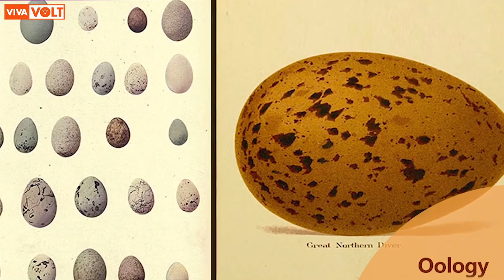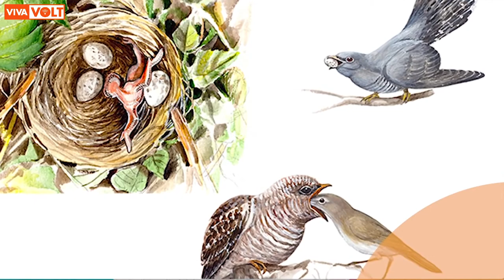Lesser-known Facts About Birds - Avian World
Do you sometimes wish that you could fly like birds?

Birds are such a common sight that we often overlook their amazing characteristics. Here are some lesser-known facts about birds.